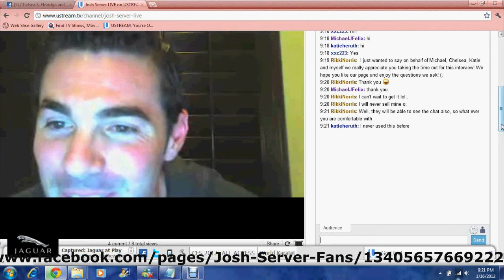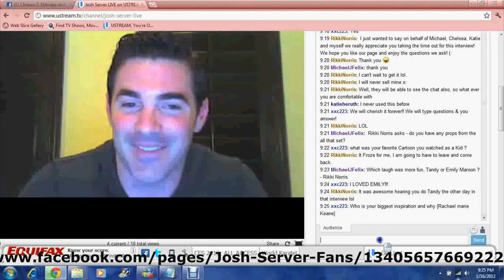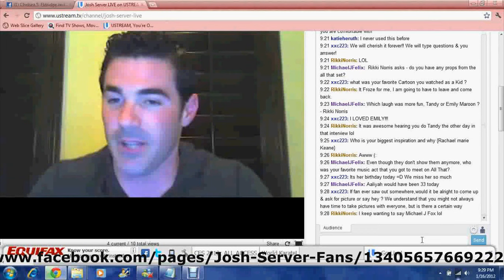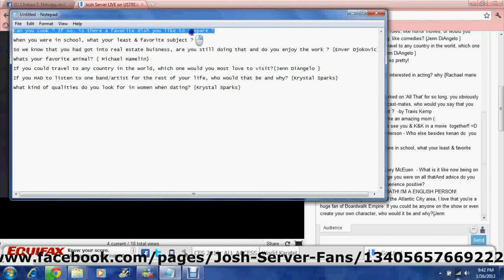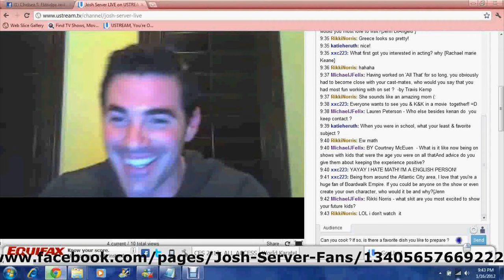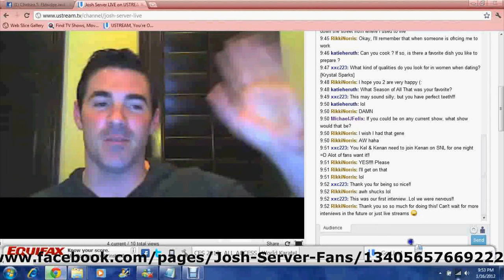Josh Server Web Interview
Usteam Video Me, Rikki, Chelsea, and Michael did of Josh Server(Nickelodeon's All That from the 90s) We did it for our Josh Server Fan Page on Facebook Please like it if your a fan :3 sorry about the long intro, and sorry that i'm clicking on note pad a couple times i was copying questions to ask Josh. if you can't see our Questions try viewing in Full Screen one more thing if you have a Twitter please follow The REAL Josh Server @Josh_Server